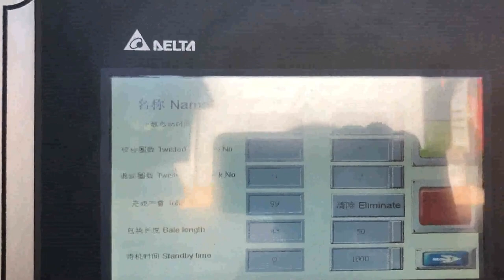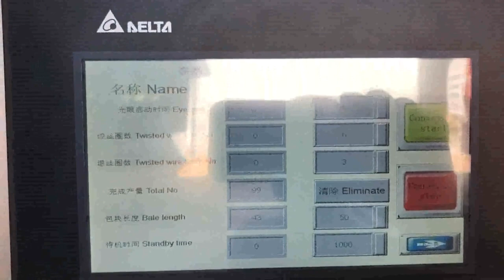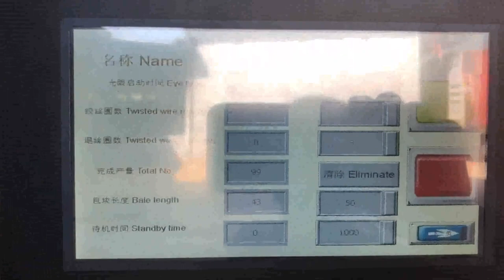one ton waste paper bailling machine auto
Baling Machine Kazakhstan, Baling Press Machine Liechtenstein, How to choose right hydraulic baling machine for your waste recycling purpose, . Sinobaler hydraulic baling machine covers a wide range of waste materials incl waste carton, paper, fabric, i.e. used clothes, rags,, PET bottles, aluminum cans, coconut fiber, tyres, tires, drums, computer, TV shells, wood shaving, chaffs, cotton seeds, rice husk, waste baling and more. 1 France, 3tons balers for sale used to recycle paper Ghana, The 1, 3tons balers for sale are specifically designed to recycle paper and cardboard waste especially like paper trimmings and cardboard trimming that generated by paper mill, cardboard mill and printers. The capacity of the cardboard balers for sale is well, suited for recycling compactor as it ranges from 1 to 3 ton waste, Baling Machines Uruguay, Baling Machine Latest Price Venezuela, 15 ton Mild Steel Hydraulic Bailing Press, HBPA, 15. Rs 1.9 Lakh, Set Get Latest Price. Material, Mild Steel., This machine compresses waste paper of large volume into compact bale, thereby saving valuable space and making the handles easier., Mild Steel Hydraulic Baling Press With Auto Door. Get Quote. Hydraulic Baling Press With Triple, Hydraulic Baling And Bundling Presses Cambodia, Waste Plastic Norway, Manufacturer of Hydraulic Baling And Bundling Presses, Waste Plastic Baling Press, Waste Paper Baling Press, Plastic Baling Machine and Hydraulic Baling Press offered by MERRIT TECHNO INDUSTRIES LLP, Coimbatore, Tamil Nadu. bailing machine Switzerland, bailing machine Suppliers and Belgium, A wide variety of bailing machine options are available to you, such as beverage. There are 3,684 suppliers who sells bailing machine on Alibaba.com, mainly located in Asia. The top countries of suppliers are China, India, and Taiwan, China, from which the percentage of bailing machine supply is 98%, 1%, and 1% respectively. Baling Press Machine manufacturer in new delhi india Egypt, New Zealand, manufacturer of all type of hydraulic scrap baling press machine,automatic tie waste paper balers, single xl,double action,triple action baling press in vertical and horizontal type in india, in new delhi, China Baling Machine Italy, Baling Machine Manufacturers Macedonia, China Baling Machine manufacturers, Select 2020 high quality Baling Machine products in best price from certified Chinese Packing Machine manufacturers, Package Machine suppliers, wholesalers and factory on Made, in, China.com, The Newest Style Automatic Paper Baler Machine, Auto Tie Horizontal Baling Press Machine for Occ, Garbage, Waste, Waste balers Czech, Waste Management Dominica, BH 30 C Baler, with semi auto strapping system Conveyour fed. Press force 40 tons, 400 Kn or 50 ton, 500 Kn Bale weight on, Kraft K4, 40 ton approx 500 Kg 50 ton approx 550 to 600kg Machine is now also avalible with fully automatic tying system. increasing baler capactity to 2000tons P, m BALING MACHINES Cyprus, Heavy Duty Industrial Shredders Rwanda, Brentwood is the exclusive Australian distributor for CK International, one of the leading manufacturers of Industrial Baling machines around the world, with a huge range of customers including DHL, Smurfit Kappa, Coca, Cola, Veolia, Suez, Sita and many others.Their extensive range of Horizontal balers includes Full, Automatic and Semi, Automaticbalers. Leading Baler Machine Manufacturer and Supplier Indonesia, Iceland, MacBaler is one of the leading baler manufacturers who supply the most durable baler machines and waste compactors, that widely applied to recycle all kinds of loose materials, including waste paper, waste plastics, palm fibre, coir fibre, alfalfa, hays, used clothes, wool, aluminum scraps, tins, and cans. Baling machine in South Africa Israel, Gumtree Classifieds in Estonia, The Mulcher baler is a three in one machine, grass mulcher, rake and a baler.It saves time, money and labour.The Isilo tractor IS A 65kw.And a Bale lifter with